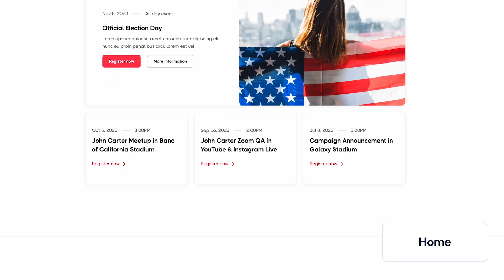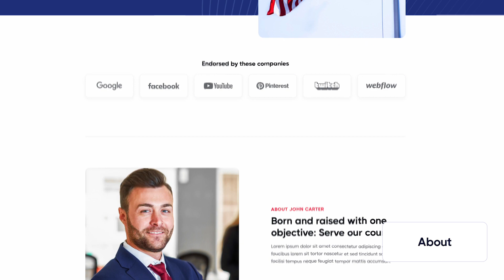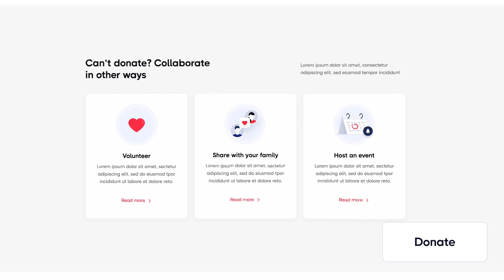Politician X - Political Webflow Template | BRIX Templates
Our Politician X Political Webflow Template has 12 pages, a stunning responsive design, speed optimization, Webflow CMS for easy edit ability and plenty of other features you'll love.

Get Politician X Webflow Template and launch a spectacular website for your political business.